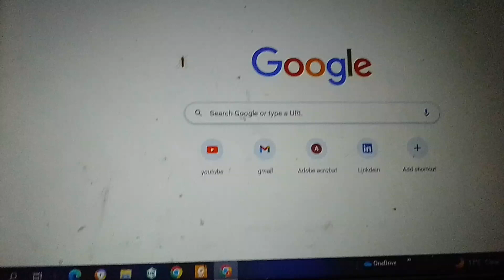Mosquito on computer|| Funny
Mosquito funny
mosquito on.. computer